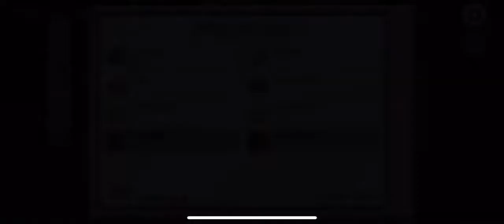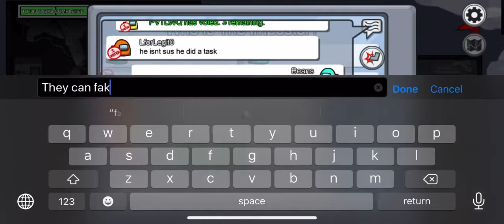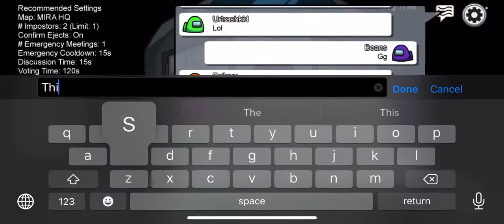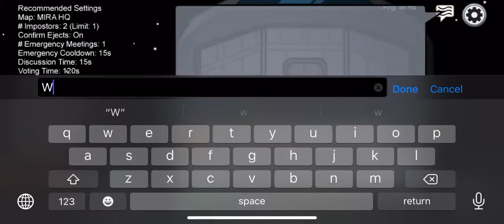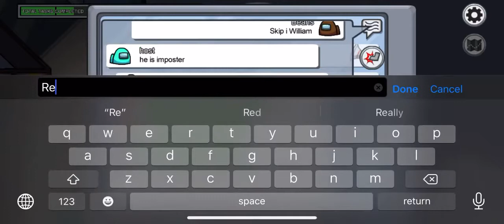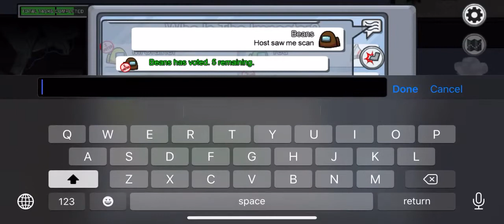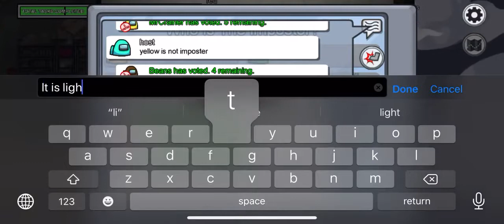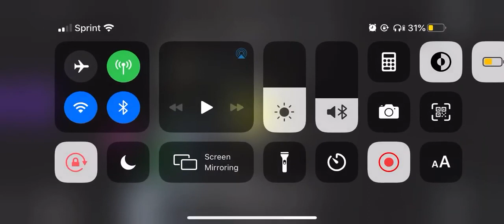Among us Gameplay Walkthrough Part 1 | Free To Use | NCG | NO COPYRIGHT GAME | Royalty Free | Funny